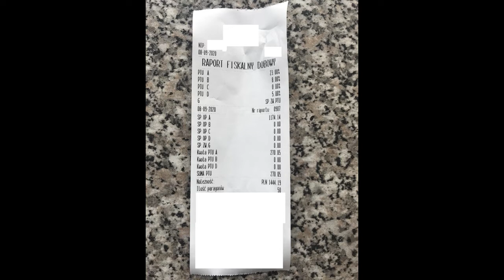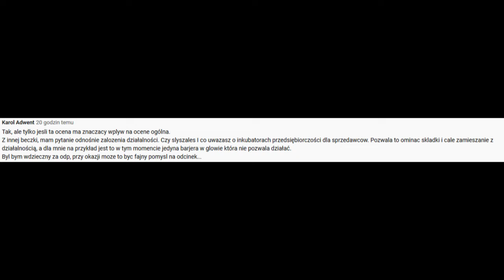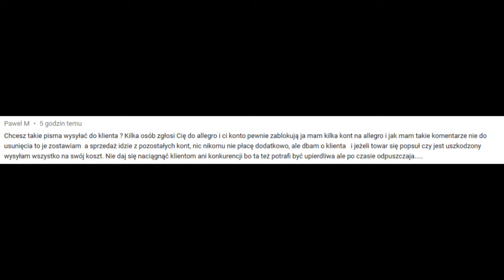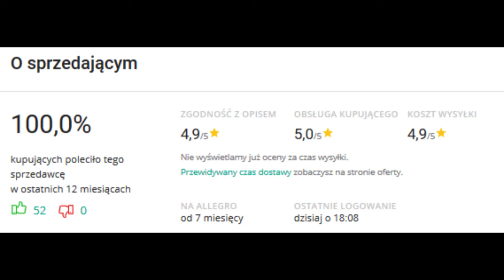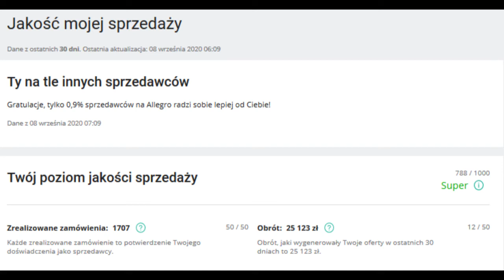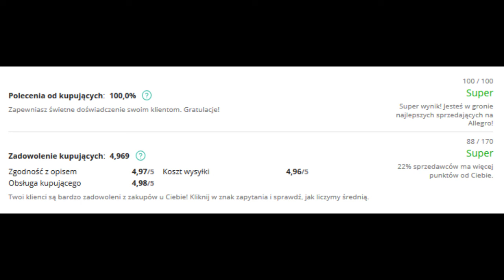Dzień 128 - W tym odcinku każdy z Was poczuje się przegrany